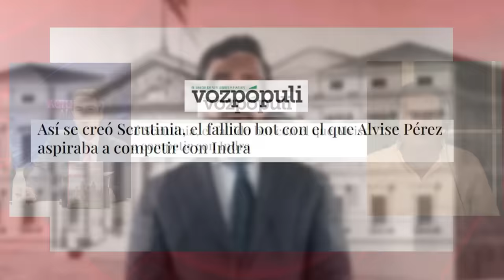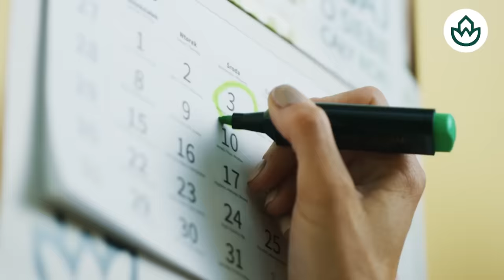Jesús Á.Rojo:🔴SÁNCHEZ ENLOQUECE, PEINADO puede dar un GIRO AL CASO que ACABE CON BEGOÑA🔴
En este video, Jesús Á. Rojo analiza cómo Peinado puede cambiar el caso que involucra a Begoña. ¡No te pierdas este análisis exclusivo en Distrito TV!